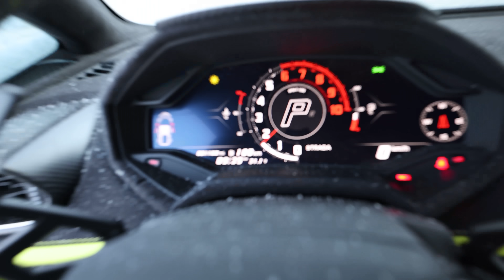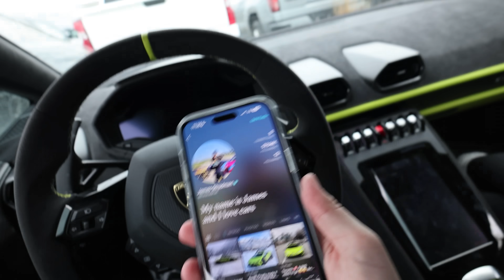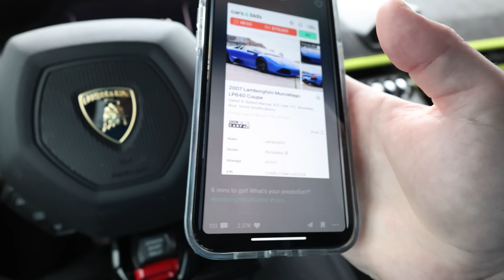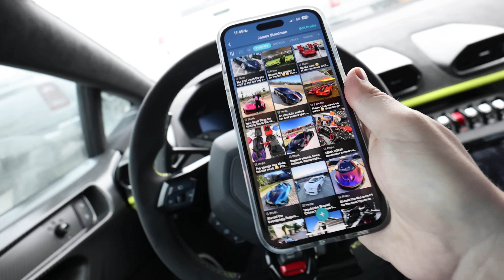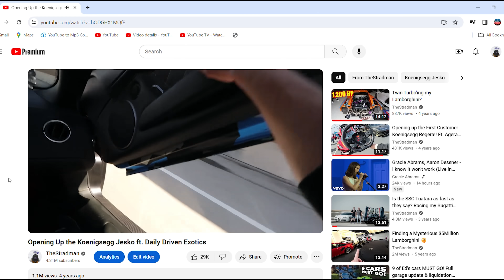DailyDrivenExotics Hilarious Reaction to Seeing my New HYPERCAR!